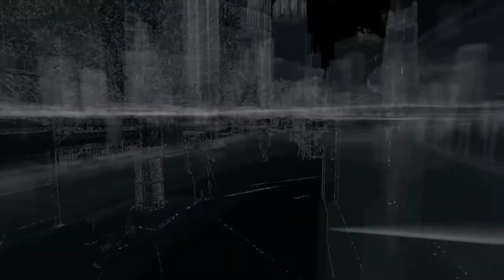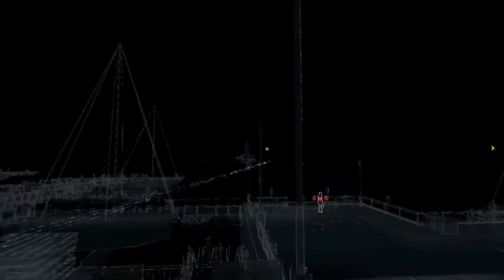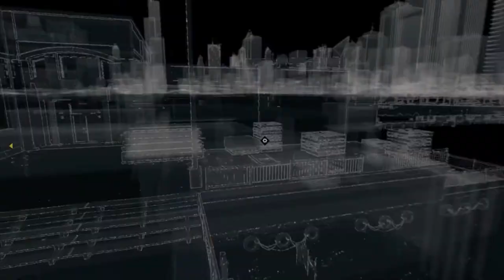WATCHDOGS GAMEPLAY: 2 MISSIONS 1 VID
watch dogs gameplay, this is the first part of this mission, they kinda all go together so i devided it into two videos to reduce the length... ill upload the other part next